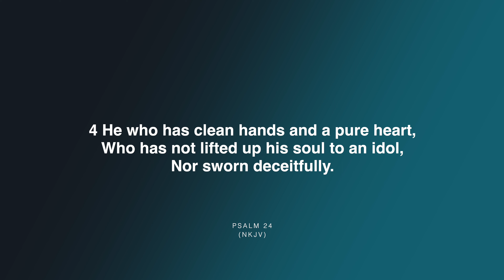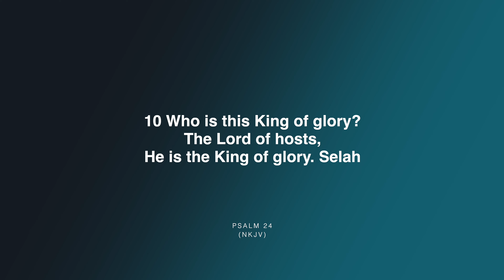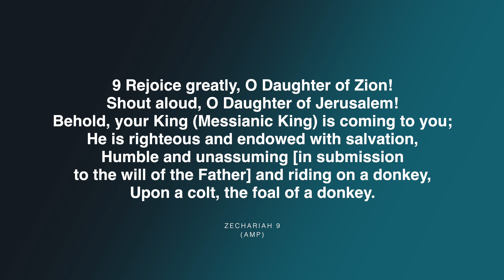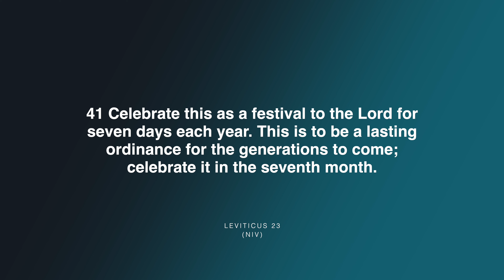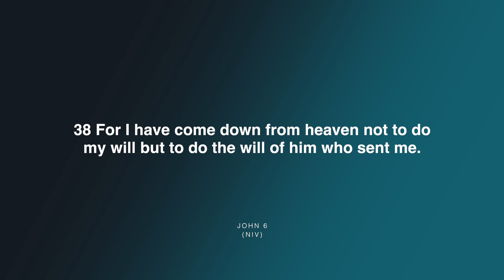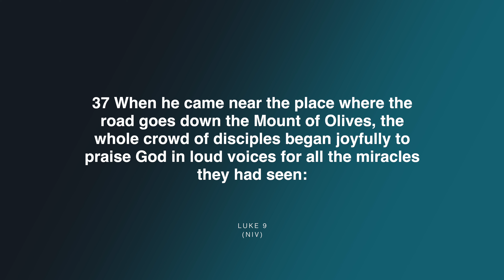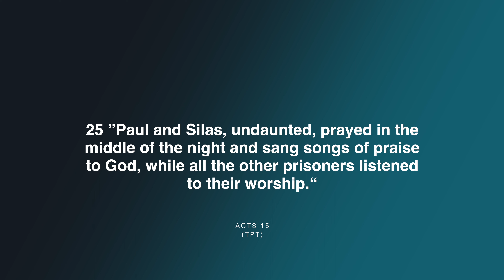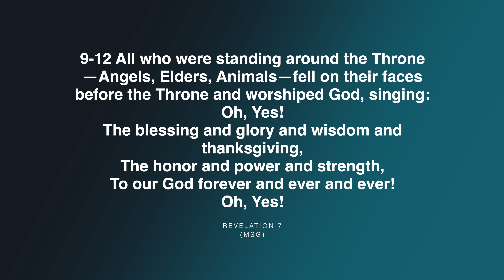WORSHIP THE KING ~ PALM SUNDAY | We Are Zion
We begin our New Year with our theme for the year 2024, which is ‘Set Apart’ . We look at how each of us who follow Jesus can live lives consecrated and separated for him privately and publicly with His help and leading. We pray that you will be challenged to live such a life of victory and peace as you listen!

00:00:00 - WAZ Opener
00:01:25 - WAZ MIssion
00:01:42 - Opener - PALM SUNDAY
00:02:41 - Service Intro  - Christine
00:04:36 - Worship - WAZ Worship
00:20:35 - Prayer & Intercession - Christine
00:23:56 - Sermon - We Worship - Palm Sunday - Gershom
01:21:02 - Service Close - Christine
01:21:25 - WAZ Opener

SyncID:
MB01LKBY4M95RJY